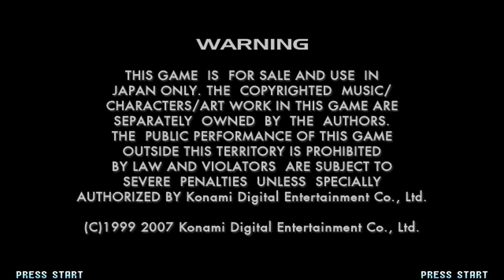[WIP 3.9+/3.9] beatmaniaIIDX14 GOLD theme for Stepmania preview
My next project: beatmaniaIIDX14 GOLD theme for Stepmania 3.9 and 3.9+